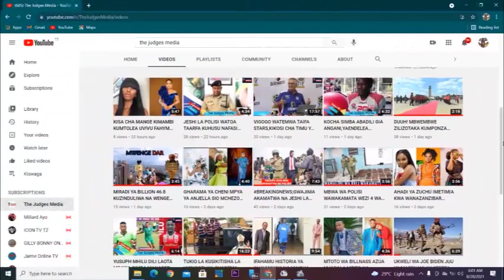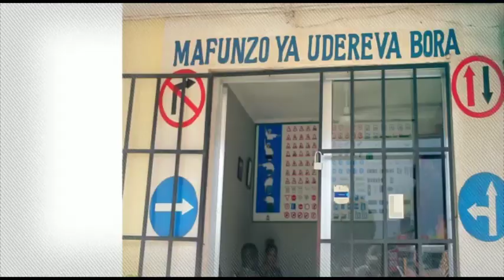MSUVA AELEZEA UGUMU WAKUCHEZA MOROCCO NA KWENYE TIMU YA TAIFA.